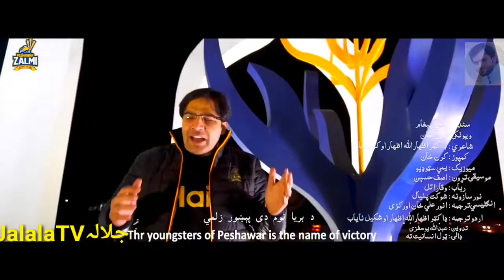پشاور زلمی پشتونوں کی جان ہے ،، Peshawar Zalmi 2020 new song PSL 5 ,کرن خان سونگ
پشاور زلمی پشتونوں کی جان ہے ،،